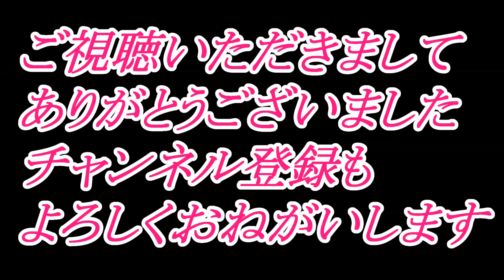FOSTEX 6N-FE88ES 自作バックロードホーン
※AI字幕入れてみましたが多少間違っていると思いますが温かい目で見てください。

20年位前に作った自作スピーカーです。

6N-FE88ESが発売された時に頑張って作りました。

懐かしくそして今でも大切なスピーカーです。

今後とも、によど Laboratoryをよろしくお願いいたします。

※結構マイクに確りと入るので次回はツイーターレベル下げようと思いますｍ(_ _)ｍ